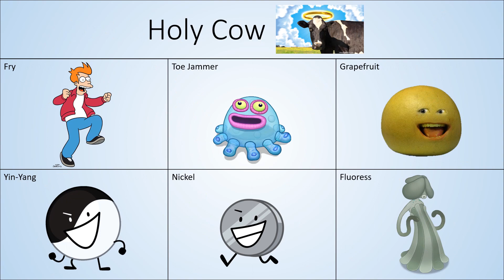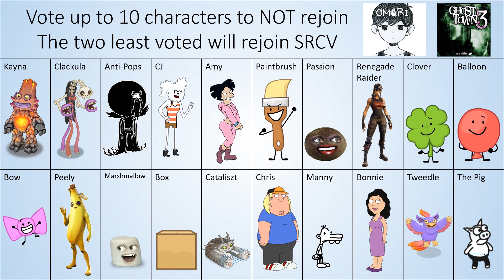Second Random Character Voting 20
POLL IS IN THE COMMENTS